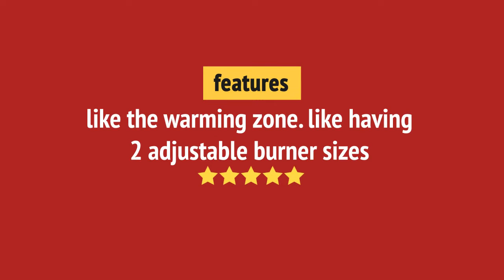CGEH3047VF_review Frigidaire CGEH3047VF Range Review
CGEH3047VF_review Frigidaire CGEH3047VF Range Reviews & Ratings by Customers